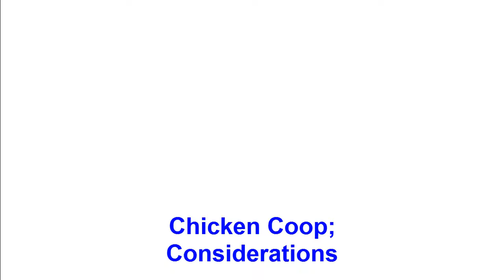Chicken Coop - Considerations Chook Pen Backyard Run Tractor Poultry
Welcome to the Urban Hobby Farm. This is Ben, and in this video we are going to look at some of the considerations for building a backyard chicken coop.

The Urban Hobby Farm is a Small Holding/ Homestead or Hobby Farm in suburban Brisbane, Australia. It's a warm, humid climate most of the year with a long growing season.

The Urban Hobby Farm is a mecca of Homemade DIY Do It Yourself with Carpentry items made from Plywood and pine.

We also love our Home Grown backyard Crops of vegetables and fruit.

We love our Chickens and have made and designed a backyard Chicken Coop and tractor run for our cook pen. We have a variety of Chooks and Poultry being Leghorns, Rhode Island Red and Isa Brown. Bantam Veggie Prepper